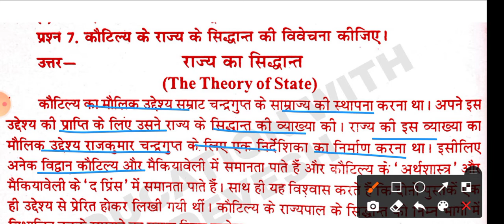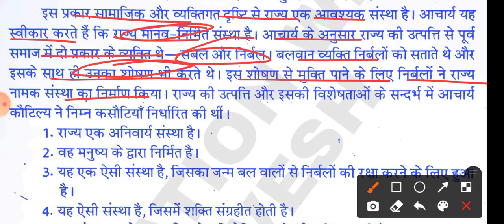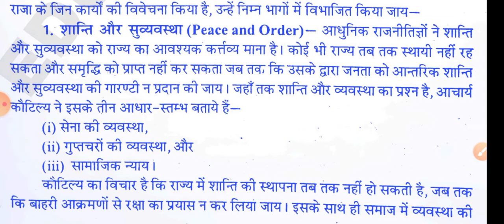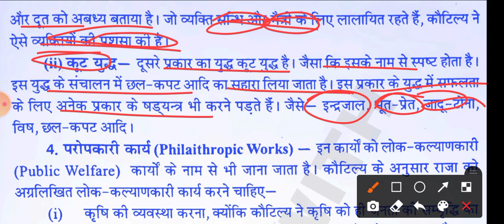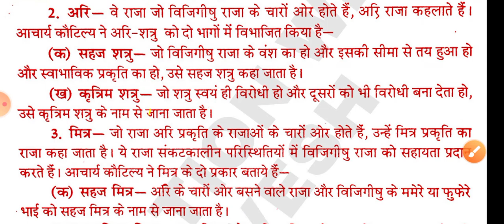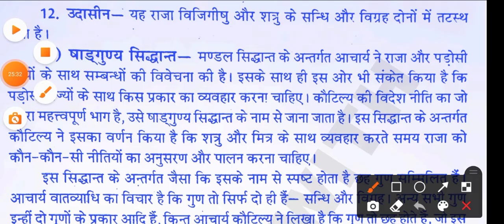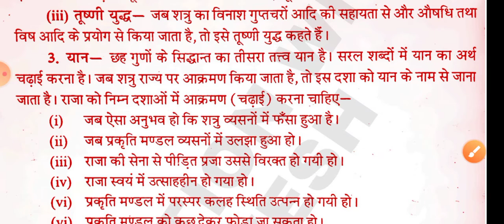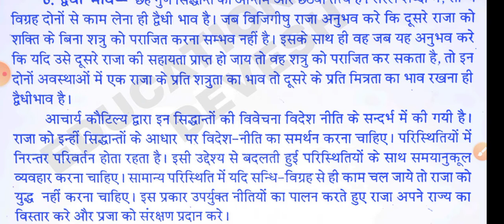M.A.1st Year Sociology Paper 1 class 7 | M.A.1st Year Samajshastra Paper 1